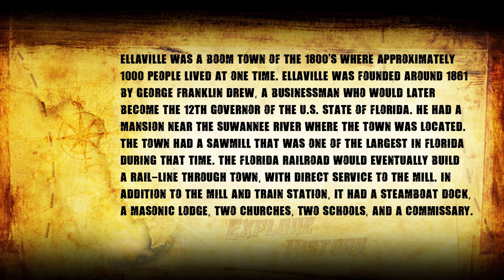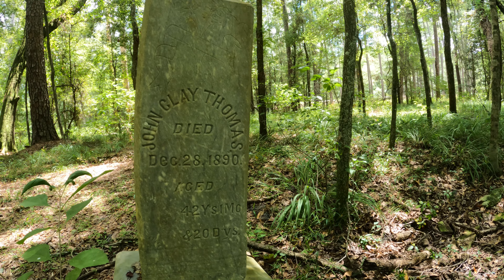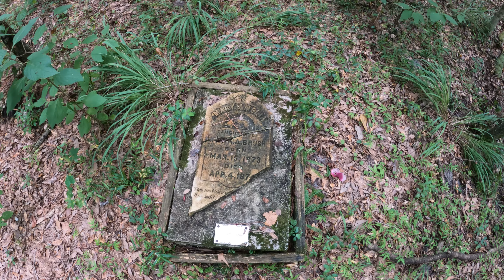Exploring Ellaville (Florida) Ghost Town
Journey with me into the ghost town of Ellaville located in northern Florida along the Suwannee River. George Franklin Drew was one of the founders of the town and later went on to become Florida's 12th Governor. He built a mansion by the river and on this adventure tour through parts of Ellaville was a boom town of the 1800's where approximately 1000 people lived at one time. Logging,  railroad and turpentine operations were a large industry in the town. Today much of the old parts of town are being reclaimed by nature. On this adventure I explore parts of the old Drew mansion and cemetery.